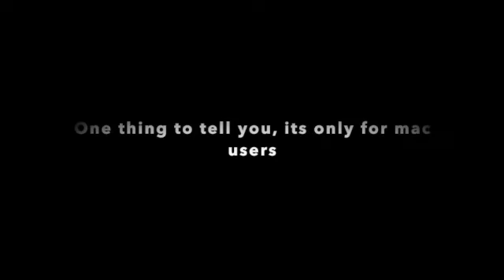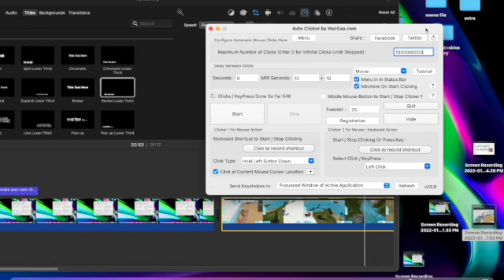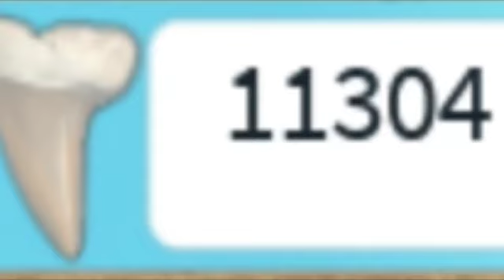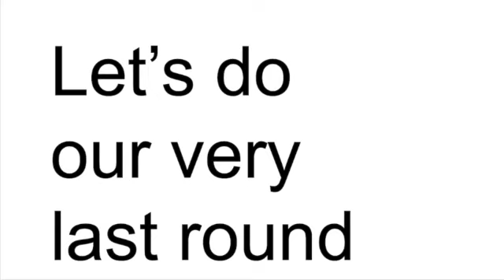How to do insane damage on SharkBite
Download the auto clicker here!